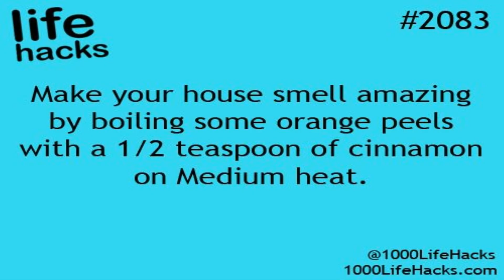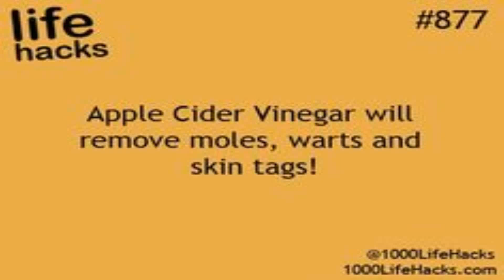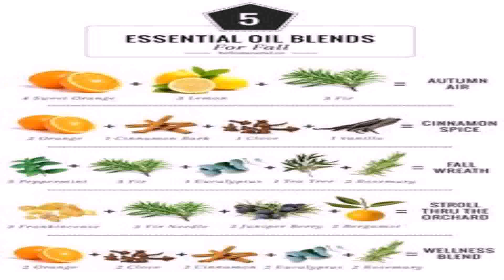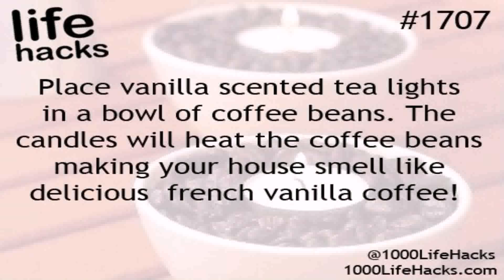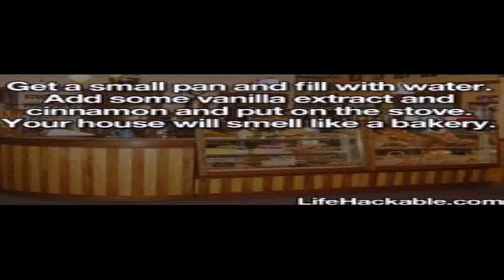Life Hacks House Smell - Gif Maker DaddyGif.com (see description)